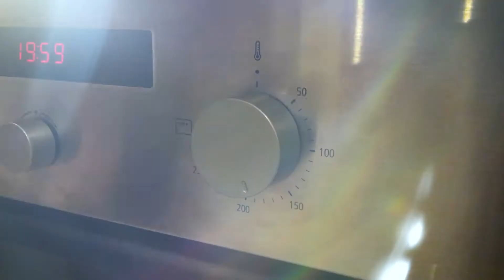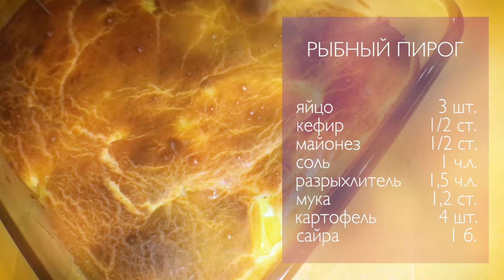🔴 ГОТОВИМ РЫБНЫЙ ПИРОГ 🔴 ОЧЕНЬ ПРОСТОЙ И БЫСТРЫЙ РЕЦЕПТ